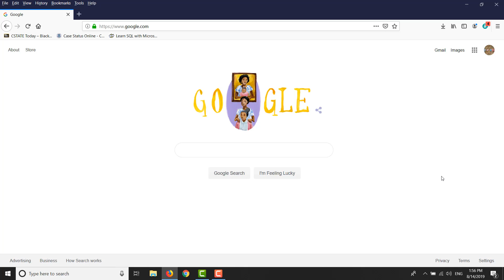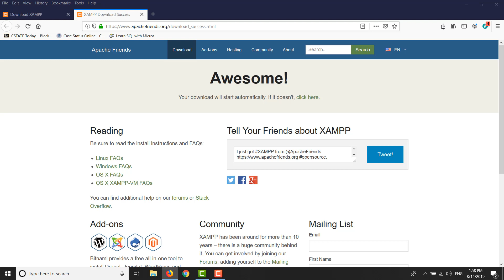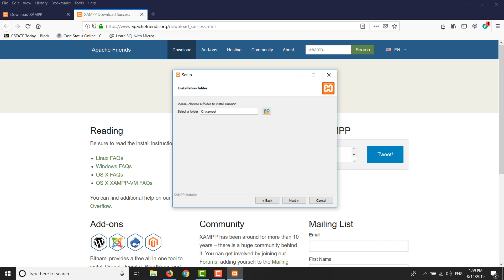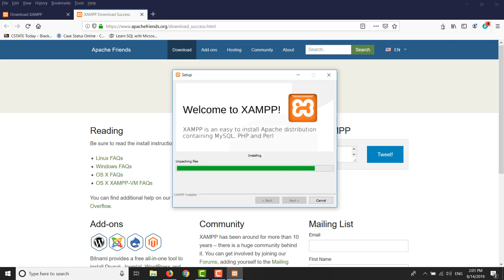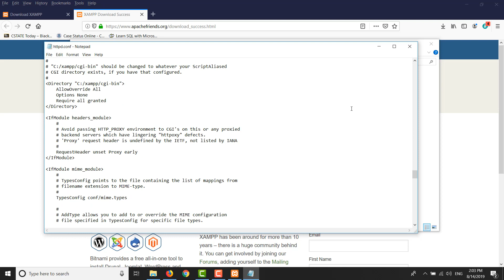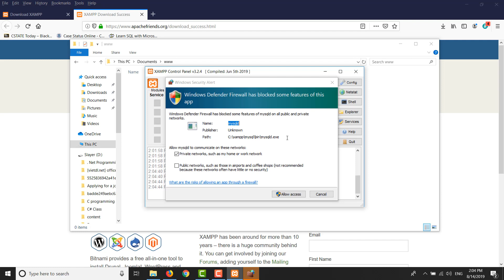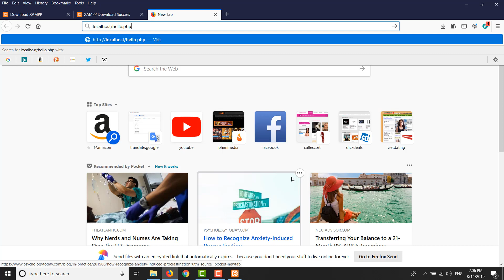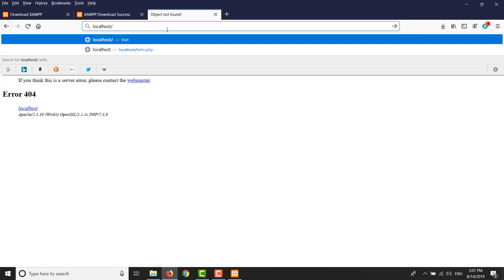Hướng Dẫn Cài Đặt XAMPP Trên Windows Để Lập Trình PHP Tháng 8 2019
How to install XAMPP on Windows to develop PHP code. XAMPP là phần mềm gì? Tại sao phải dùng XAMPP? Cài đặt và thiết lập XAMPP để lập trình PHP. Mà nhớ coi kỹ video làm theo từng bước, đừng coi lướt qua sẽ ko làm đúng đâu. Video làm có tâm lắm rồi vì đã tested coi bị lỗi chỗ nào hết.